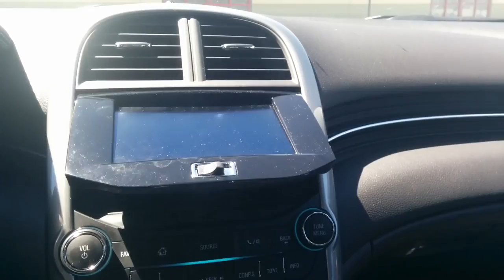Toddler Uses headphones for the first time(6.15-6.19.16) 767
Emi uses headphones for the first time and just wants to dance!

MUSIC

Scott & Brendo + Crazy Cat Lady